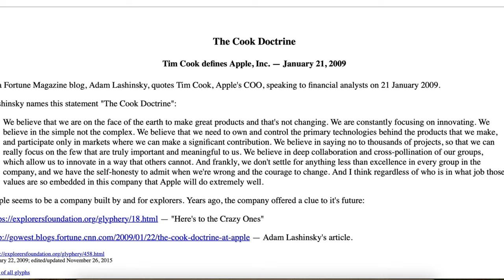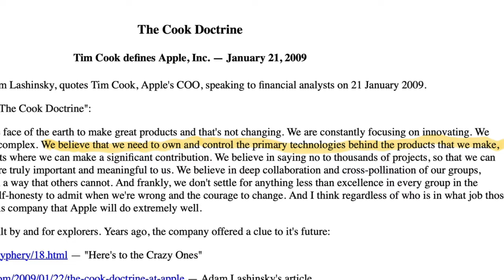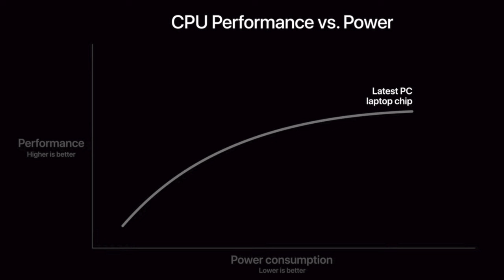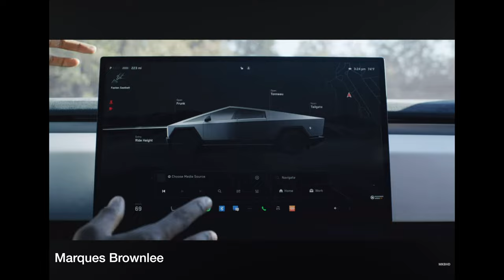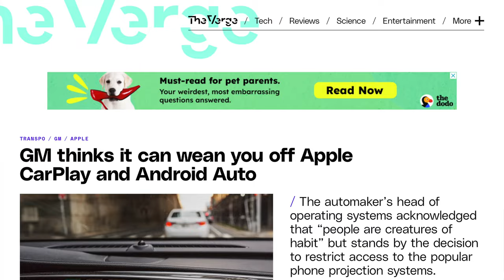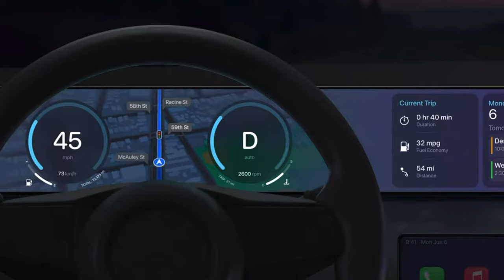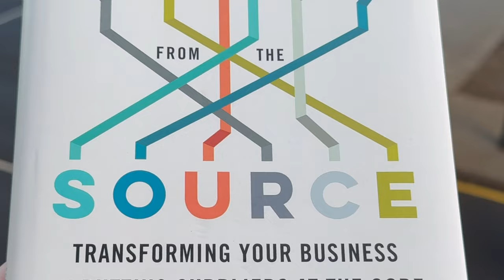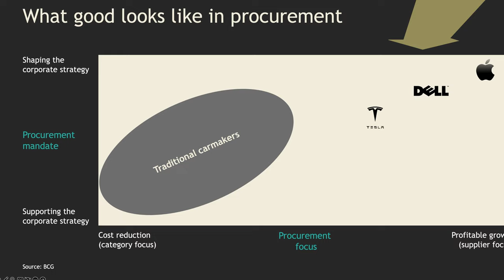Apple's Blueprint for Autonomy: A Strategic Guide for Carmakers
I've been reflecting on the transformative strategies in the tech world and their implications for the automotive industry. At the heart of this is Apple's Cook Doctrine, a philosophy that has not only shaped a tech giant but also offers valuable lessons for carmakers, especially in the age of electric and autonomous vehicles.

🍏 The Cook Doctrine: Named after Apple CEO Tim Cook, this set of principles fundamentally revolves around one core idea: A company should own and control the primary technologies behind its products. This approach is about much more than quality control; it's about creating and maintaining a unique identity in a competitive market.

Why is this relevant to carmakers? As we shift toward electric and autonomous vehicles, this principle becomes a beacon. Owning the technology isn't just about differentiation; it's about pioneering a path that others will follow.

🚘 Tesla as a Case Study: Look at Tesla. They're not just manufacturing electric cars; they're crafting a unique user experience by seamlessly integrating technology. This level of control over technology has set them apart in the automotive industry.

💡 But what does this mean for other carmakers? With the increasing standardization in electric powertrains, there's a real danger of losing distinctiveness. It's not enough to produce another electric vehicle; what's crucial is how these vehicles offer unique experiences and innovations.

🔍 The Challenge and the Opportunity: The challenge for carmakers is to resist the short-term allure of outsourcing key elements like user interfaces. Instead, there's an opportunity to invest in developing proprietary technologies, just like Apple has done with its chips and operating systems.

📘 In my book, "Profit from the Source," I discuss the importance of empowering procurement, a strategy where innovation is not just an internal process but a collaboration with suppliers right from the start. This outside-in approach, as seen in the tech industry, ensures efficiency and alignment with market needs.

As the automotive industry stands at a pivotal moment, it's essential to ask: Will carmakers take a page from Apple's book and invest in owning their technology, or will they risk becoming interchangeable in a sea of similar products?

I look forward to hearing your thoughts on this strategic crossroad. What path should carmakers take to ensure a unique and innovative future?